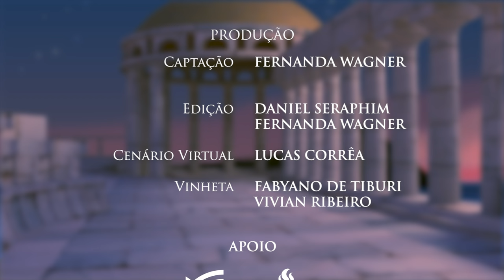Poesia Grega - Anacreonte Fr.360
ὦ παἶ παρθένιον βλέπων
δίζημαί σε, σὺ δ' οὐ κοεῖς,
οὐκ εἰδὼς ὅτι τῆς ἐμῆς
   ψυχῆς ἡνιοχεύεις.

Ó menino de olhar gentil,
Te procuro, mas tu não vês.
Não percebes que em tuas mãos
Tens as rédeas do meu ser.

Música e tradução: C. Leonardo B. Antunes

Legendas disponíveis.